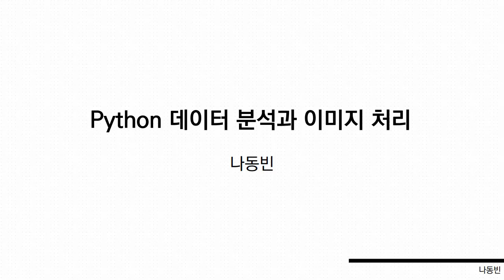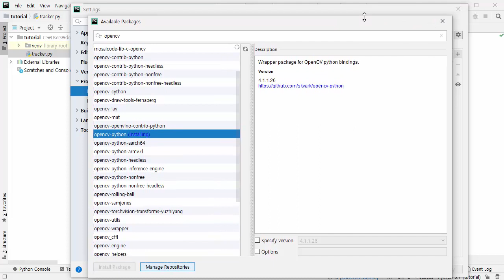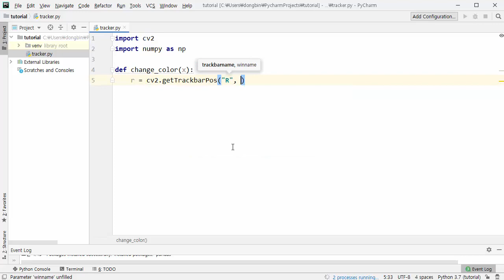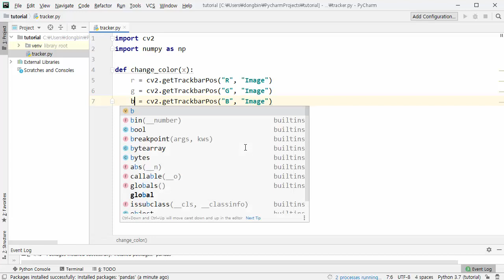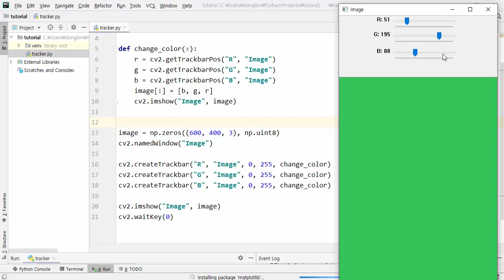OpenCV Tracker (TrackBar) [ Python 데이터 분석과 이미지 처리 ] (OpenCV TrackBar)